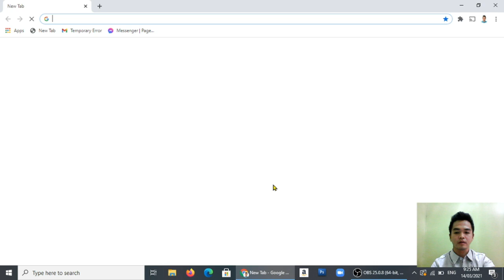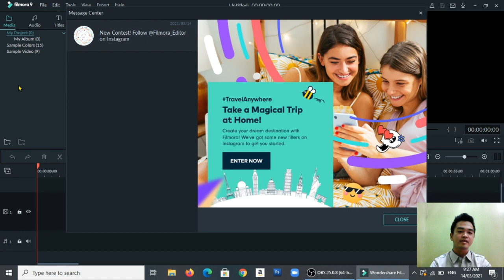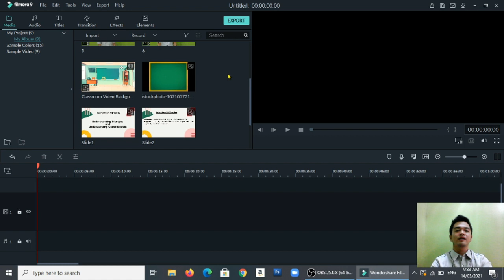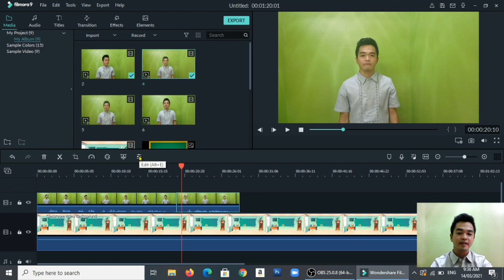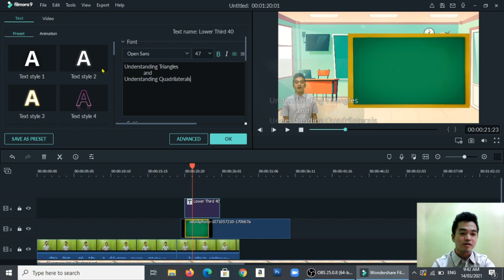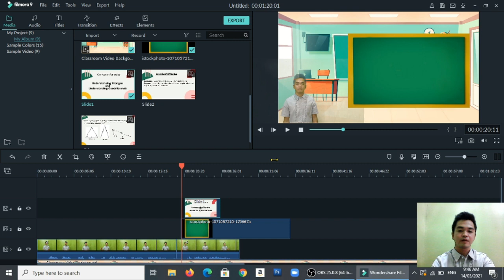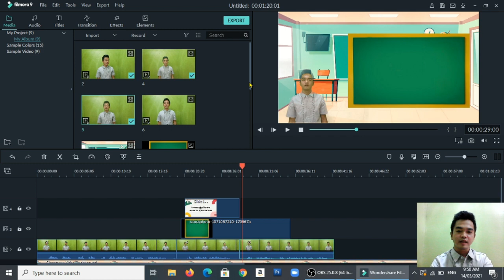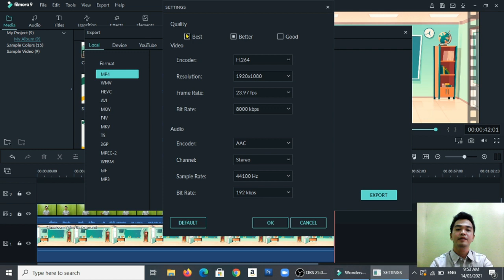Video Lesson or for Demo Teaching Green Screen (Wondershare Filmora 9 Tutorial)